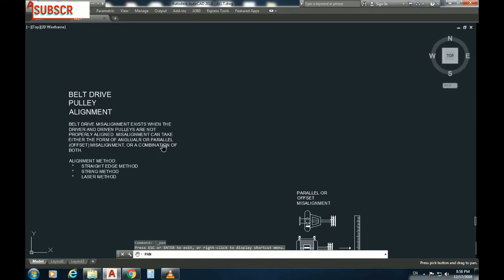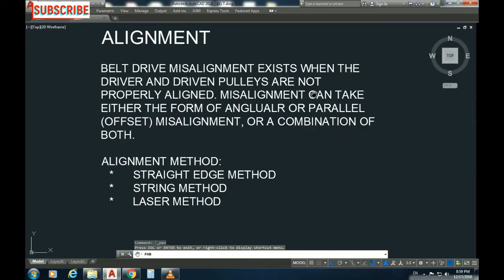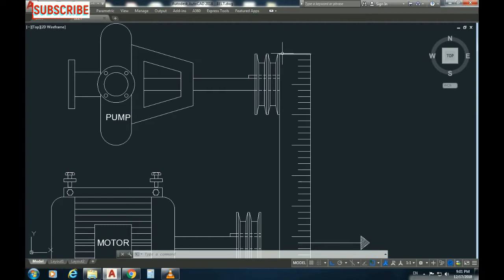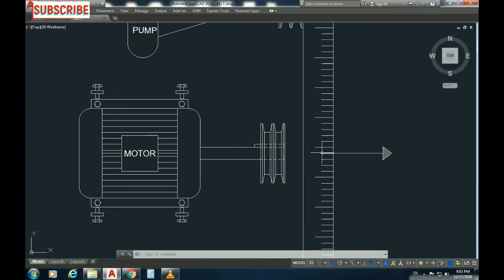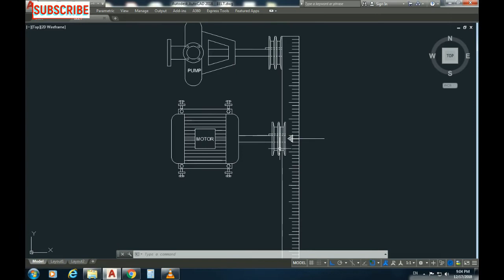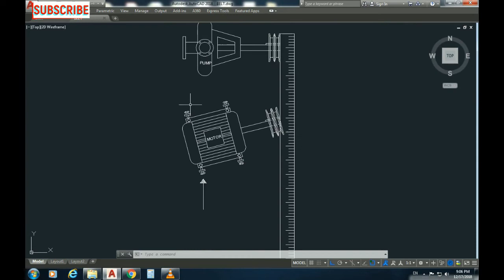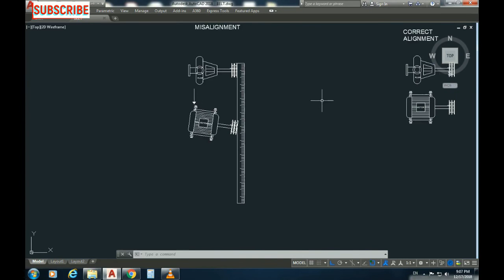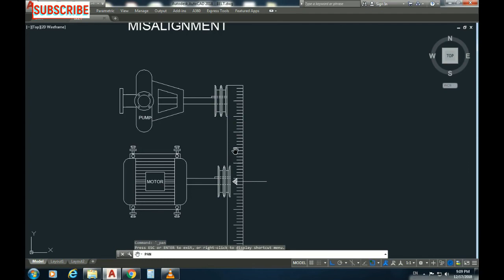BELT DRIVE PULLEY ALIGNMENT STRAIGHT EDGE METHOD | Rotating & Static Equipments | Tamil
TOPICS EXPLAINED:

BELT DRIVE PULLEY ALIGNMENT BY STRAIGHT EDGE METHOD
PARALLEL MISALIGNMENT CORRECTION
ANGULAR MISALIGNMENT CORRECTION.